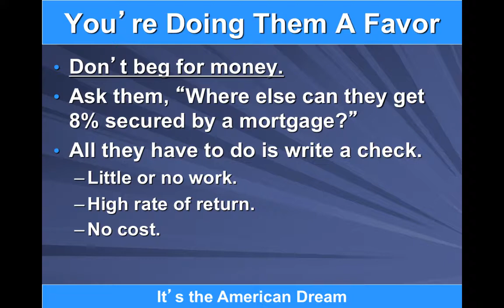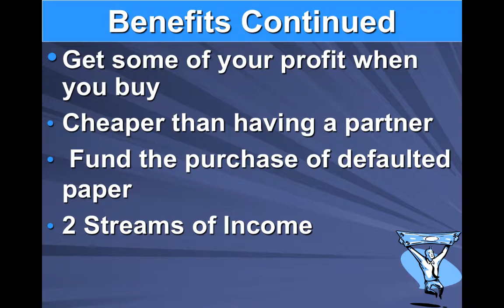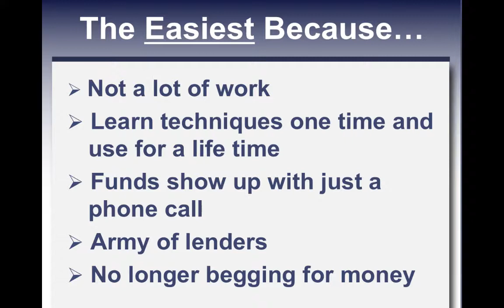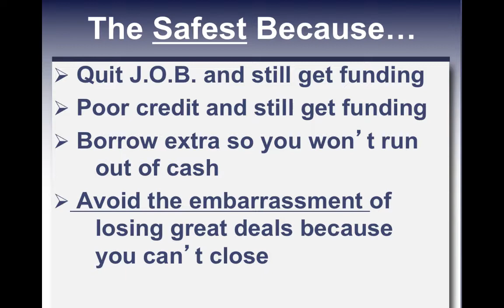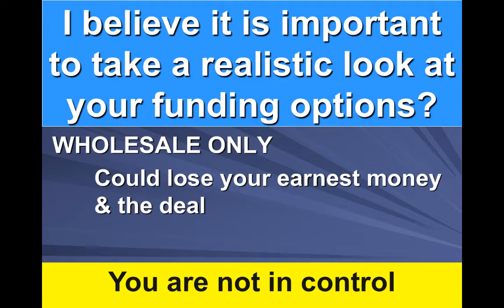GOREIA EVENING MEETING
Evening meeting

Private Money Training Workshop
With Alan Cowgill

Sihle Insurance Group
1021 Douglas Ave.
Altamonte Springs, FL